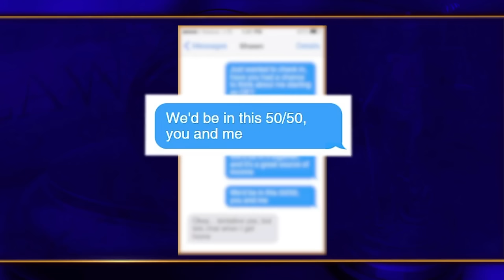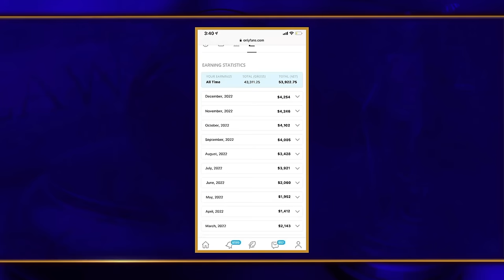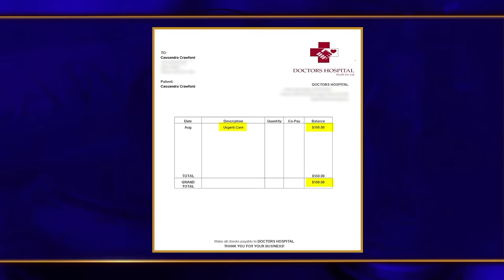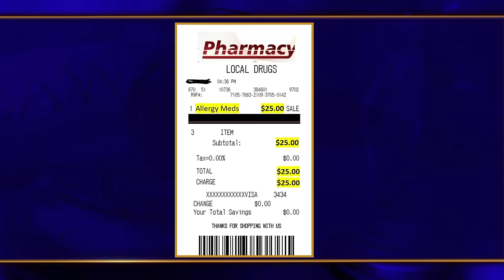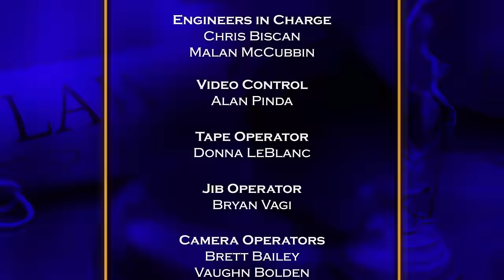We the People with Judge Lauren Lake - OnlyFeet & Cat Kopi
Woman sues ex-boyfriend for profiting off photos of her after they broke up; Friends argue over coffee that caused an illness.

In 2021, Byron Allen's Entertainment Studios announced a revival of the We the People in the fall of 2022, with family lawyer and legal analyst Lauren Lake as presiding judge. Lake hosted the Daytime Emmy Award winning court show Lauren Lake's Paternity Court for 7 seasons. We the People with Judge Lauren Lake premiered in 2022.